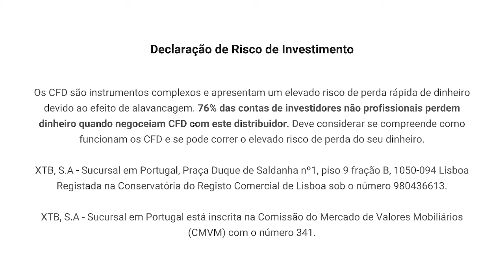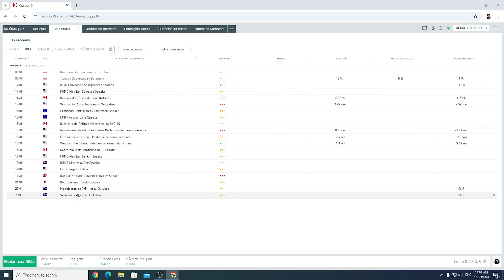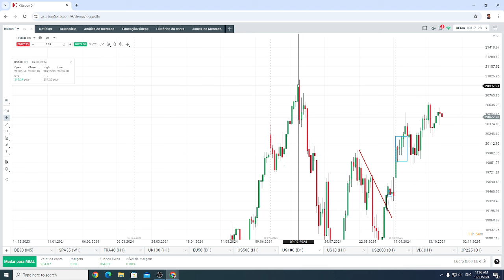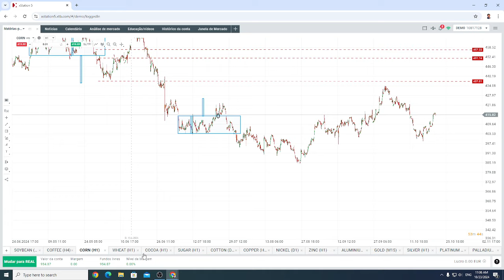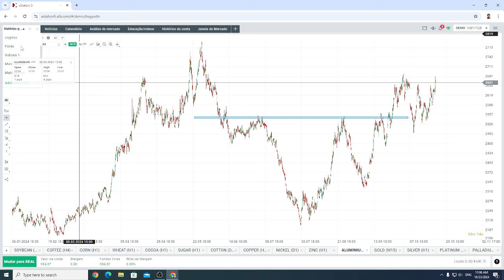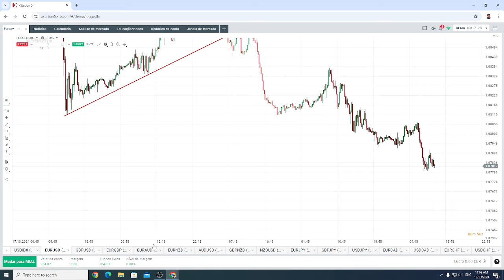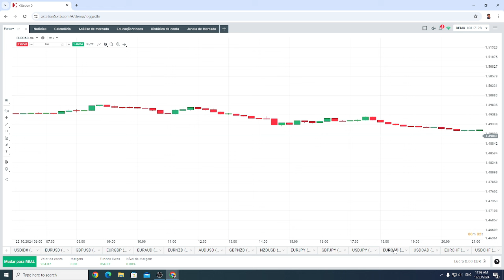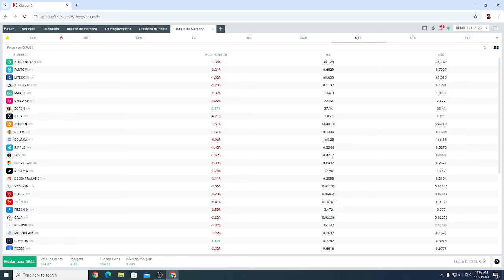Abertura do Mercado Europeu - 23/10/2024 | XTB